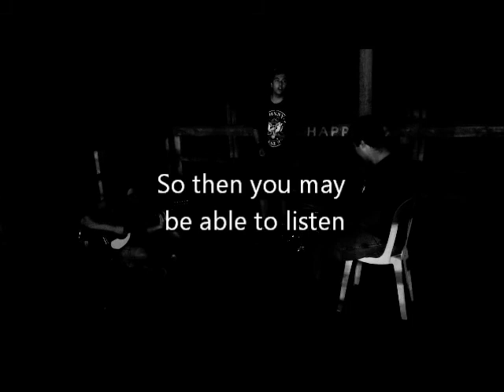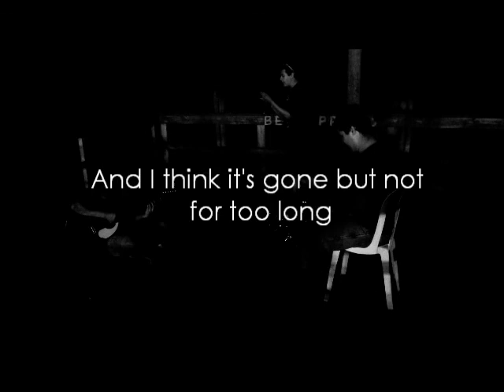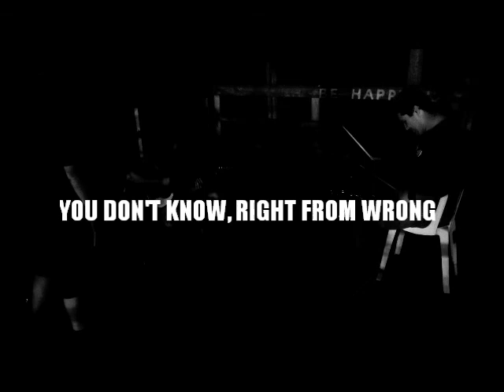"My Lighter" Acoustic at the pier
"My Lighter," is a Liquid Origional by Damien Vargas, one of our guitarists.